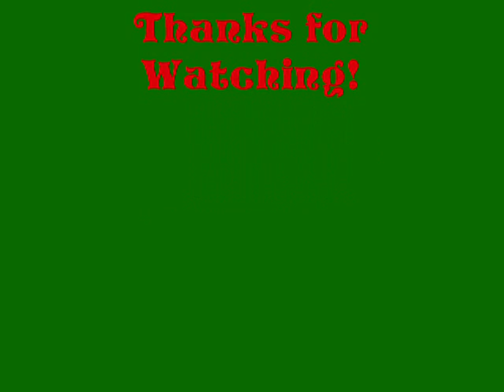We Three Kings of Orient Are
Another video of me playing holiday music.
Enjoy! =D